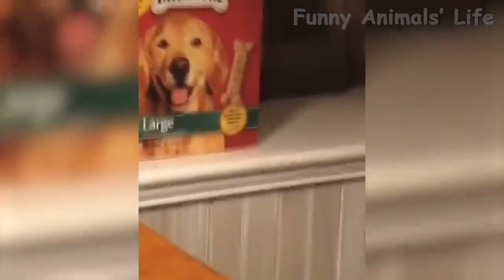47 Funny Сats and Kittens That Will Make You Laugh 😹 Funny Animal's Life